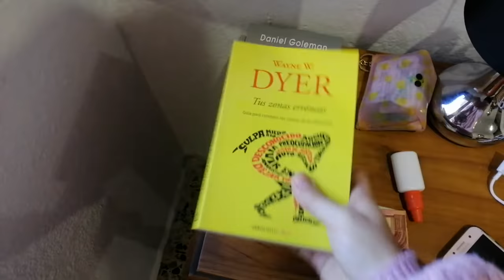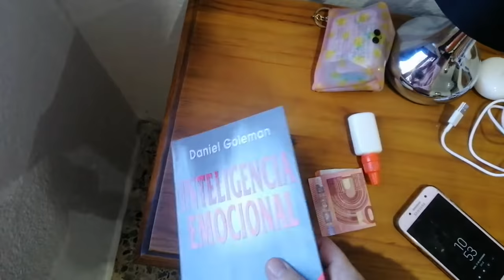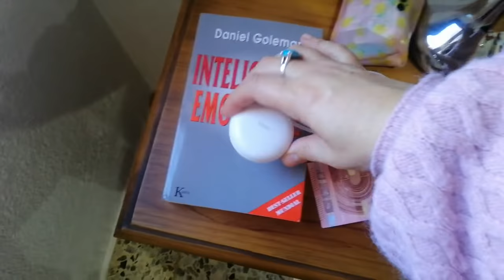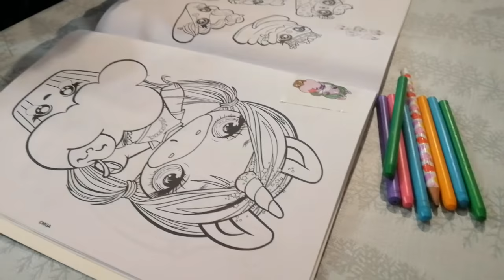VLOG Por fin en el pueblo | Nos quedamos solas | Sesión de manicura y dibujo